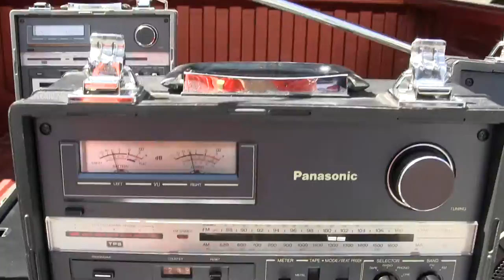Texas Tailgating Panasonic RX-A2 Boombox Mini Studio Cassette Mixer Radio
My KEEPER!  00082 Texas Tailgating Panasonic RX-A2 Boombox Mini Studio Cassette Mixer Radio